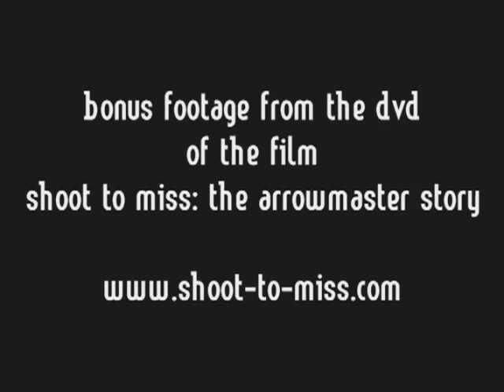Hunting California Sharks :: Circa 1966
From the bonus footage found on the DVD "Shoot to Miss: The Arrowmaster Story".

2008 Documentary

An aging archery master and his young contortionist assistant perform a weeklong tour of elementary school assemblies in New Mexico and find their path filled with blunders, glory and lots of screaming kids.